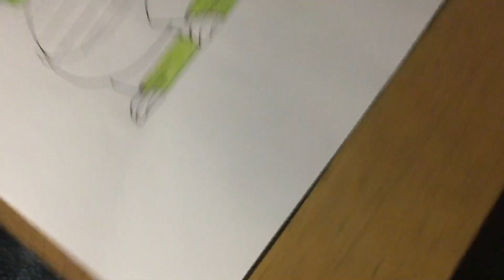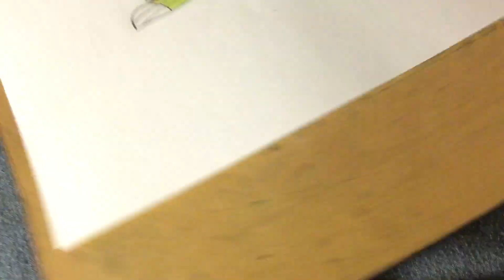Drawing and Colouring Stegmutt for Carlo Lauro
Let’s hope this will have a comparison with the one from the comics
Hope there’s an illustration like this one that gets posted to Carlo Lauro’s art page on Facebook